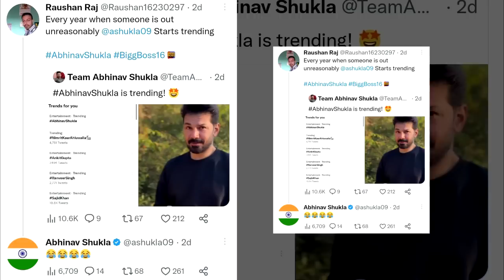Bigg Boss 16 | Ankit Ke Eviction Par Aaya Rubina Ke Husband Abhinav Shukla Ka Reaction